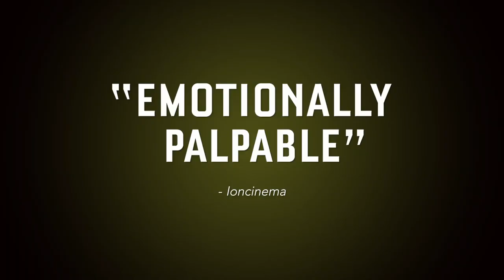A Girl Missing | Trailer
Koji Fukada’s NYFF57 selection A Girl Missing is now playing in our Virtual Cinema alongside his Cannes winner Harmonium!

Director Koji Fukada and star Mariko Tsutsui have created one of the most memorable, enigmatic movie protagonists in years in this compelling and beautifully humane drama. Middle-aged Ichiko works as a private nurse in a small town for a family, functioning as caregiver for the entirely female clan’s elderly matriarch, and befriending the two teenage daughters; when one of the girls disappears, Ichiko gets caught up in the resulting media sensation in increasingly surprising and devastating ways. Fukada keeps the story tightly focused on Ichiko’s perspective, illustrating with patience and compassion the different forms of trauma that can be created by one event, and—in keeping with the themes of his internationally acclaimed Harmonium—how easily and frighteningly a life can spiral out of control. An NYFF57 selection. A Film Movement release.